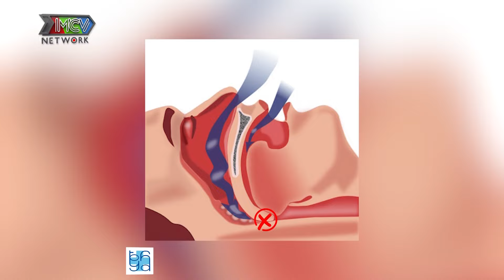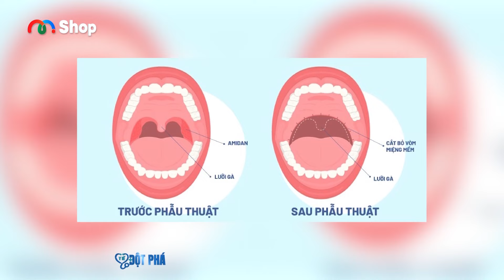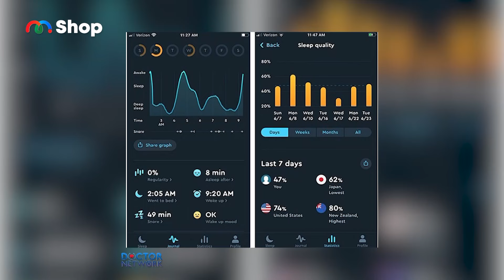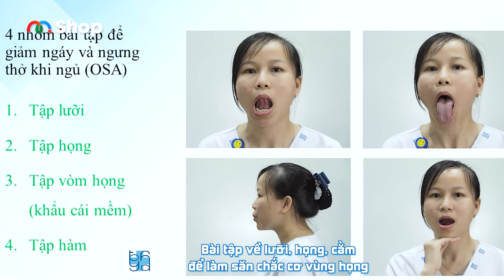Y Tế Đột Phá #8 | Ngủ ngáy và biến chứng ngừng thở khi ngủ, những điều người bệnh cần lưu ý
🎬 Y Tế Đột Phá là chương trình talk show do Bệnh viện Đại học Y Dược kết hợp với MCV Group và Doctor Network sản xuất, phát sóng trên các kênh truyền thông của UMC, MCV Network, Doctor Network với sự tham gia của các bác sĩ, chuyên gia y tế giàu kinh nghiệm chuyên môn tại Bệnh viện Đại học Y Dược. Chương trình cung cấp kiến thức toàn diện về phòng ngừa, chẩn đoán và điều trị bệnh, phục hồi sức khoẻ, giúp người dân Việt Nam tiếp cận với những kỹ thuật y khoa tiên tiến, đồng thời mang đến những thông tin hữu ích về bệnh lý, dinh dưỡng và bí quyết chăm sóc sức khỏe, giúp khán giả trang bị thêm kiến thức để chăm sóc bản thân và gia đình một cách hiệu quả hơn.

Ngáy và ngưng thở khi ngủ là hội chứng rối loạn giấc ngủ có thể gặp ở mọi lứa tuổi. Tuy nhiên, bản thân người bệnh thường không biết mình ngủ ngáy và ngưng thở khi ngủ. Tình trạng này nếu không được điều trị kịp thời sẽ gây ra nhiều biến chứng nguy hiểm ảnh hưởng đến sức khỏe và chất lượng cuộc sống.   Khi bệnh tiến triển nặng, người bệnh có thể bị đột tử trong lúc ngủ nếu không được cấp cứu kịp thời. Hiện nay, có rất nhiều phương pháp điều trị và hỗ trợ ngủ ngáy và ngưng thở khi ngủ, nhưng không phải phương pháp nào cũng đúng với tất cả bệnh nhân. Phó Giáo sư, Tiến sĩ, Bác sĩ Nguyễn Như Vinh - Trưởng Khoa Thăm dò chức năng hô hấp - Bệnh viện Đại học Y Dược TP. Hồ Chí Minh sẽ phân tích chi tiết trong Y Tế Đột Phá.

📍 Y Tế Đột Phá phát sóng lúc 18H00 Chủ Nhật hằng tuần trên kênh youtube MCVMedia

► Cùng MCV Media chăm sóc sức khỏe tại đây:
📣 Cùng MCV Media mua sắm các sản phẩm xịn, nhiều khuyến mãi cực sốc:

Ngủ ngáy và biến chứng ngừng thở khi ngủ, những điều người bệnh cần lưu ý | Y Tế Đột Phá #8
YTDP_008